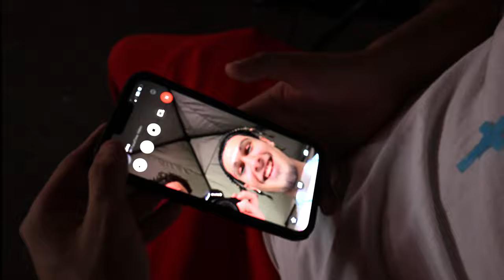Italian Festival Gets Spicy!!!!🌶️ *Kiss Or Slap*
Italian Festival gets spicy with kiss or slap!